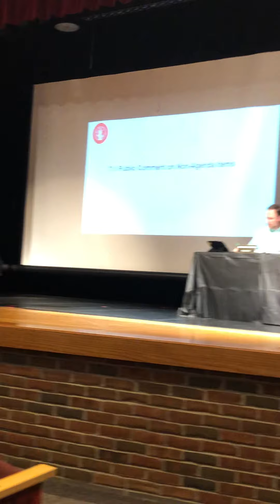Goshen School Board meeting Citizens speak, Part 1